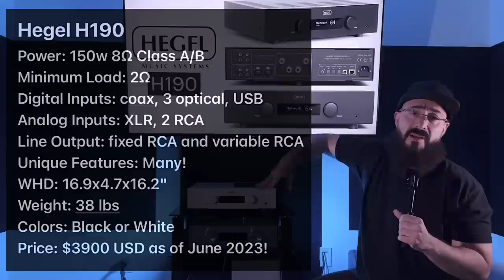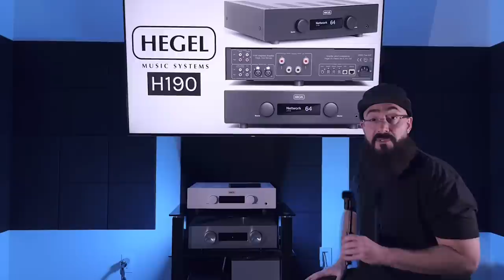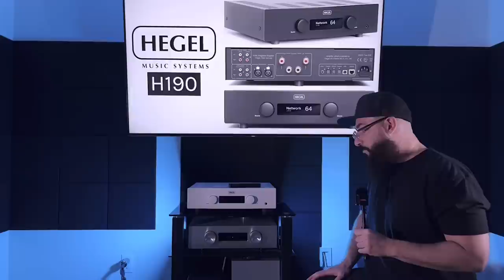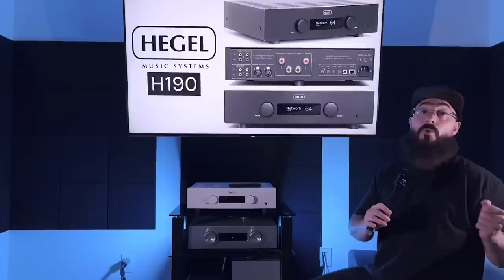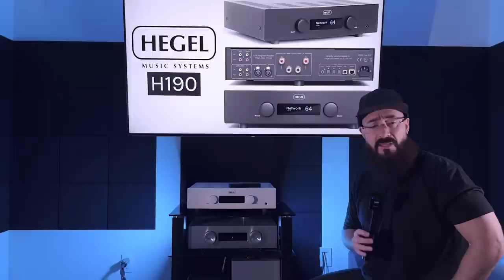Outstanding Features, Excellent Sound, Hegel H190 Review!